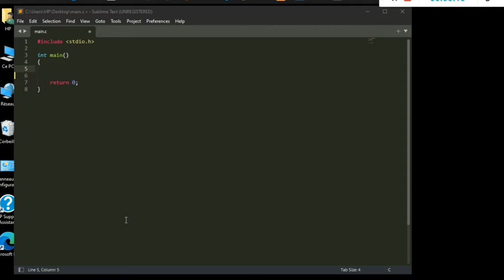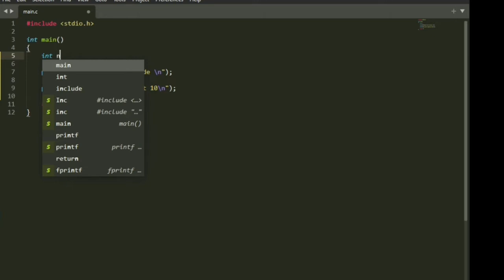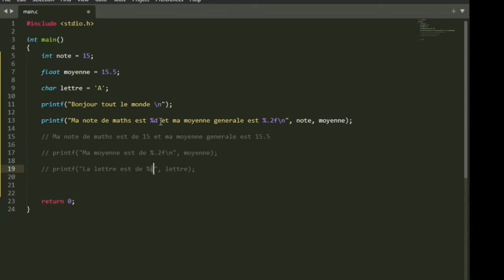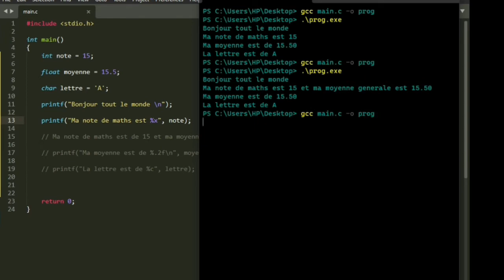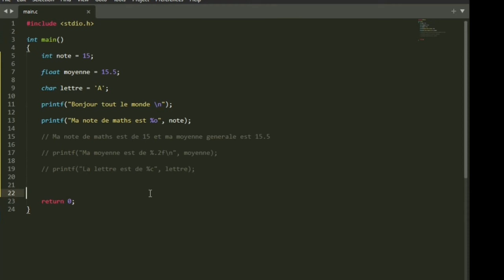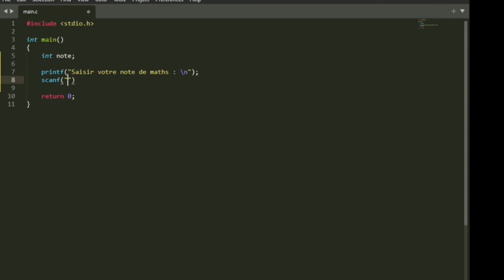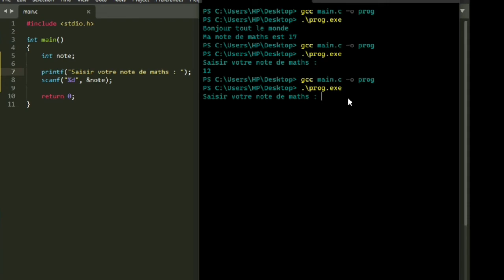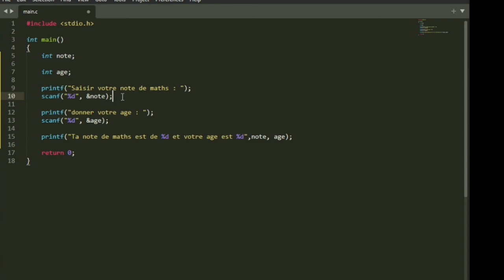Langage C: #03 bien utiliser printf et scanf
Dans cette video nous allons aborder les fonction qui vont nous permettre d'afficher des informations avec la fonction printf(). Dans la seconde partie nous utiliserons la fonction scanf() pour lire des données au clavier/